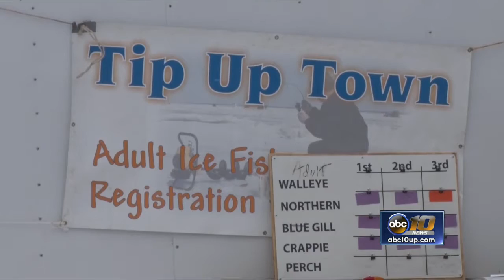Fun had by all at Tip-Up Town